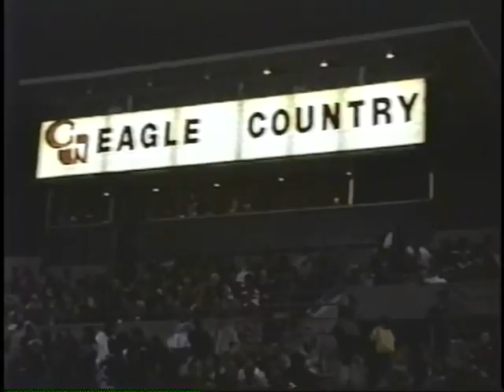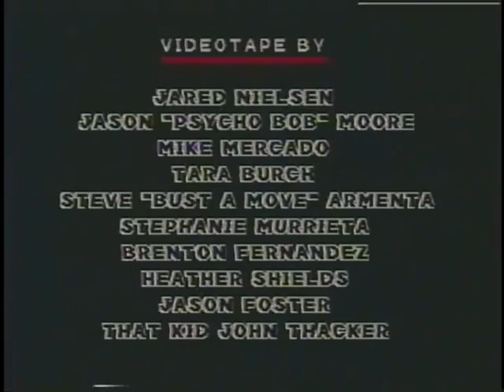Clovis West Video Yearbook 1989-1990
A video year book produced by Brenton Fernandez that covers the events of students at CWHS for the school year 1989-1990.  Set to the music of the era, the video combines student activities, candid moments and events with the current events of the time.